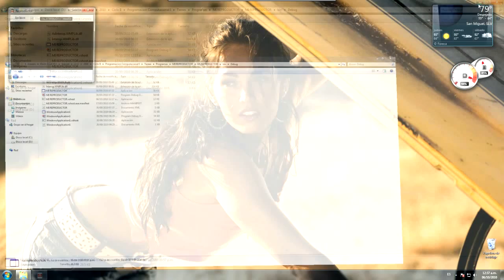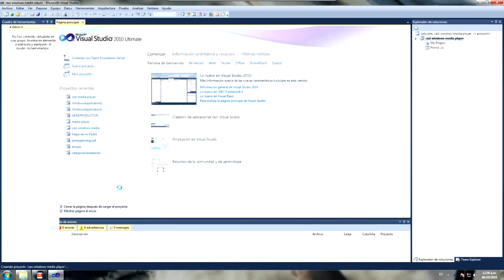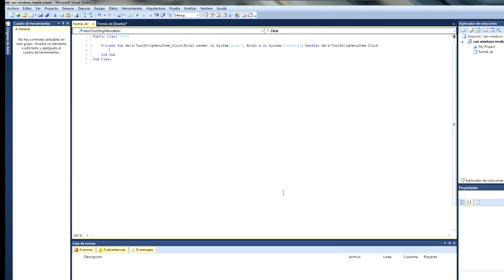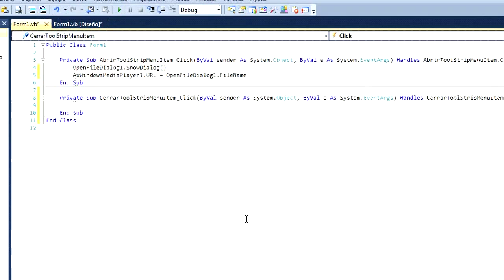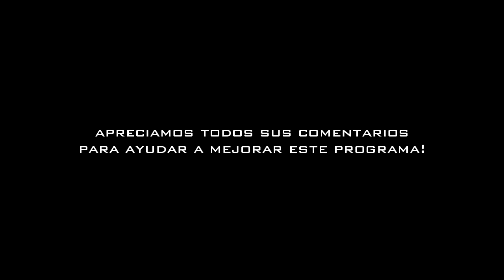Reproductor mp3 TUTORIAL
este es un pequeño video, que hicimos para la clase de programacion, en el cual debemos mostrar como hacer un reproductor mp3 utilizando visual basic!!